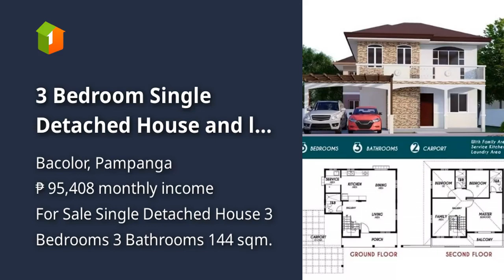3 Bedroom Single Detached House and lot in Jasa Rd Bacolor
3 Bedroom Single Detached House and lot in Jasa Rd Bacolor
House Type: Single Detached House
Number of Bedrooms: 3
Number of Bathrooms: 3
Floor Area in sqm: 144 sqm.
Lot Area in sqm: 184 sqm.
Number of Floors: 2
Number of Car Parking Spaces: 2